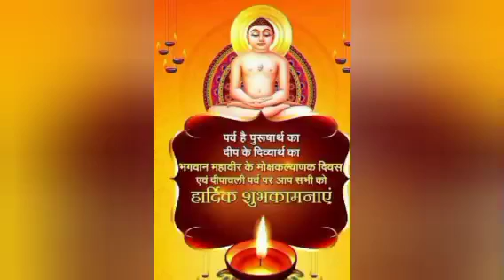कुंडलपुर बड़े बाबा श्री दिगंबर जैन सिद्धक्षेत्र कुंडलपुर 🙏शांतिधारा🙏(15-11-2020 )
कुंडलपुर बड़े बाबा श्री दिगंबर जैन सिद्धक्षेत्र कुंडलपुर

           🙏👉 बड़े बाबा जी  शांतिधारा 👈🙏

                                                                                shivam

          दीपावली की शुभकामनाएं  आपके परिवार को

कुंडलपुर तीर्थ क्षेत्र कमेटी आपका स्वागत है अभिनंदन करती है